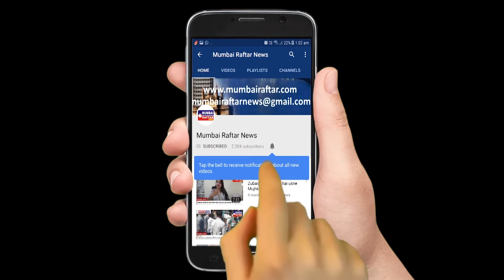QAYAMAAT KI RAAT TV SHOW KAALA SUR ON LOCATION